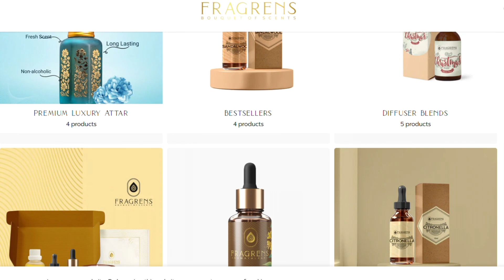CHANGE YOUR LIFE WITH FRAGRENS | ABOUT US | AROMATHERAPY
Welcome to Fragrens, where the art of Aromatherapy transforms everyday living into an extraordinary sensory journey.

Dive into our latest video where we tell you a bit about our brand and how we try to bring renaissance to fragrances through our premium range of Pure Essential Oils, Fragrances oils and Carrier Oils which can elevate your wellness routine, enhance your mood, and improve the overall quality of life.

At Fragrens, we are committed to capturing the true essence of nature. Our range of Premium Quality Products is meticulously crafted to bring you the purest fragrances, directly from the heart of plants.

Join us as we explore the benefits, uses, and secrets behind successful Aromatherapy practices, designed to rejuvenate the mind, body, and spirit.

🌿 What you'll learn:
- The basics of Aromatherapy and its day-to-day benefits.
- How to incorporate Essential Oils into your wellness routine.
- The unique properties and uses of our Fragrance and Carrier Oils.
- Tips and tricks for a more aromatic and fulfilling lifestyle.

Your support helps us share the power of natural fragrances and their life-enhancing benefits with the world. Welcome to the renaissance of fragrances!